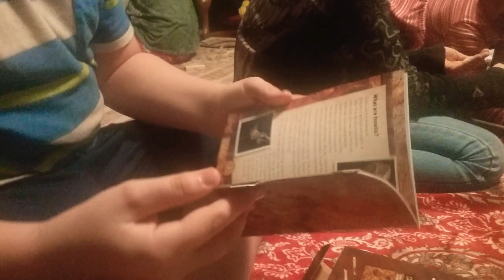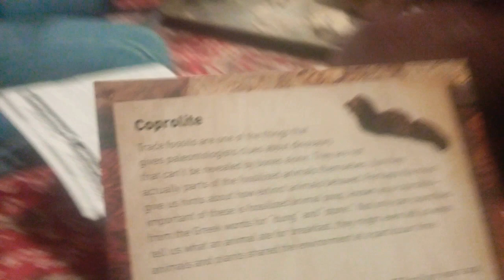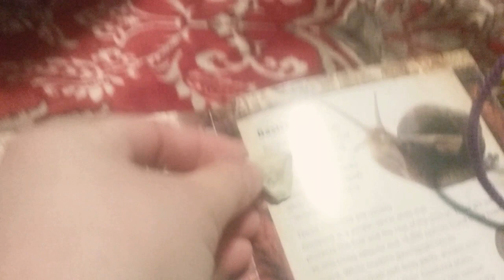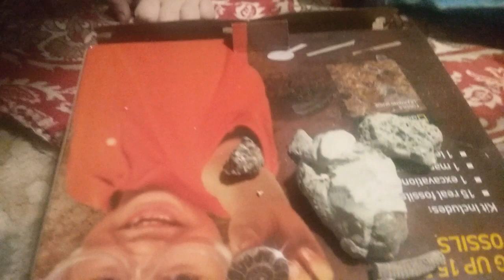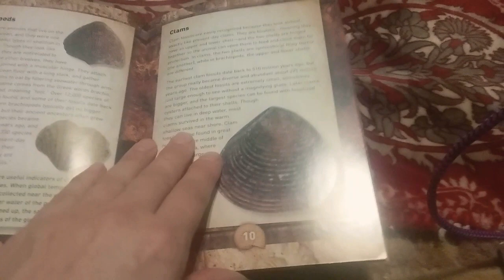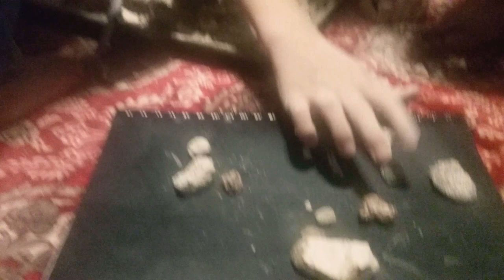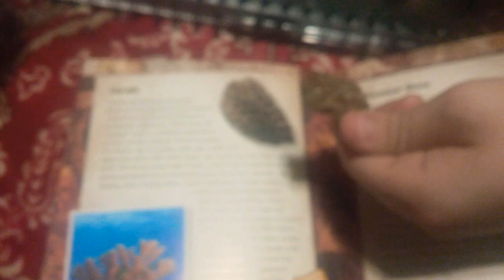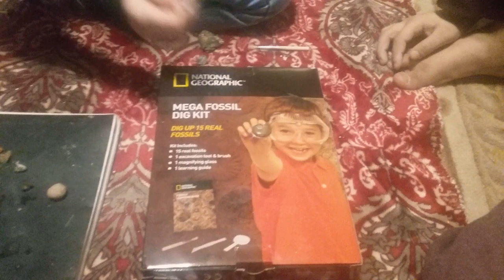National Geographic Mega fossil dig kit unboxing